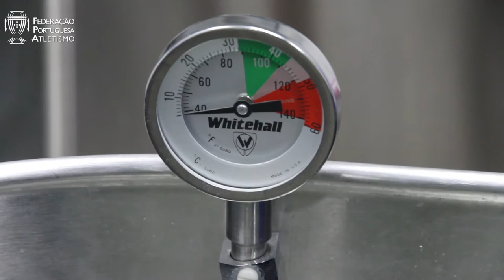O que fazem os atletas depois do treino?